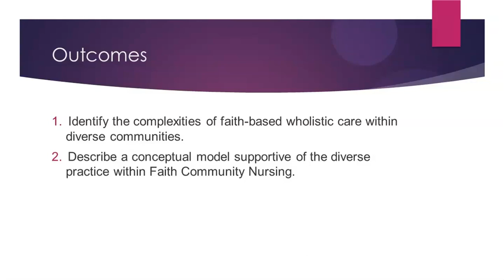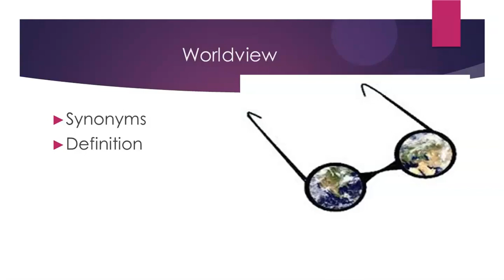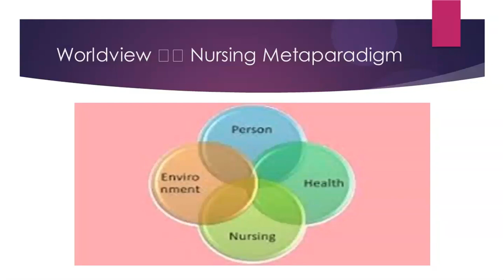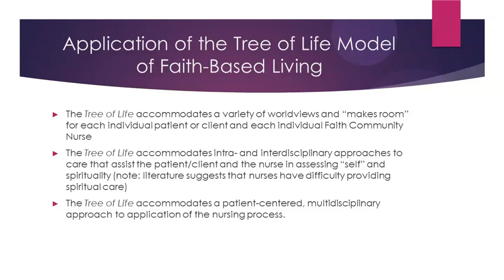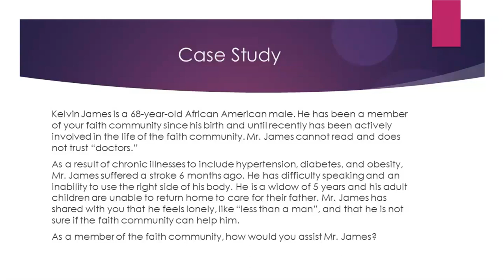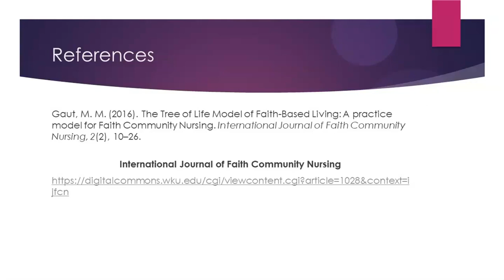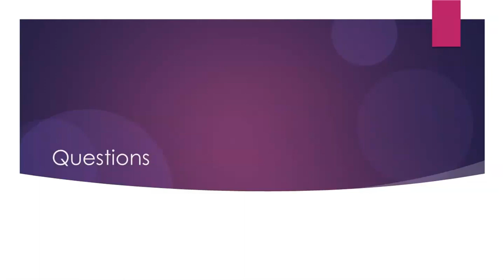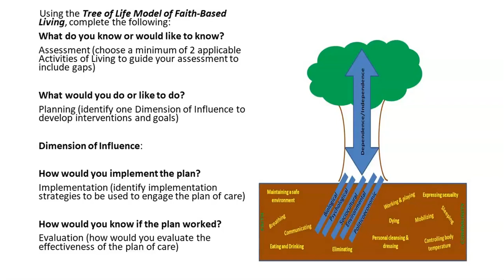A Practice Model Supportive of Diverse Populations in Faith Community Nursing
Psi Upsilon Chapter of Sigma Nursing Excellence welcomed Dr. Marcus Gaut who presented a compelling discussion of Faith Community Nursing.  Be sure to join us as we discuss this relevant topic in our Discussion Board on our home page.